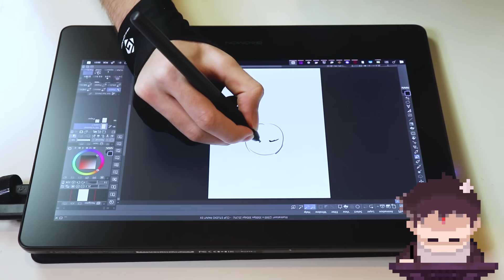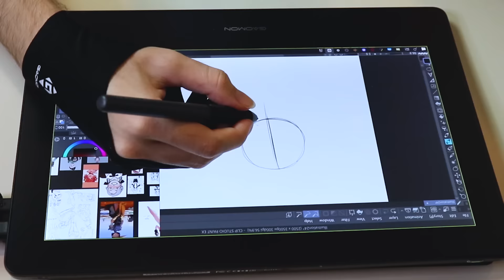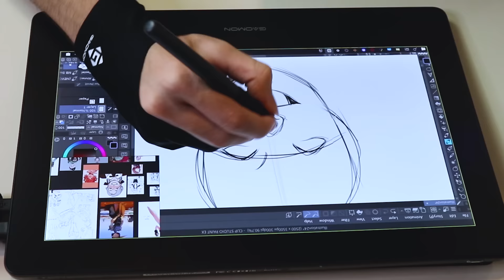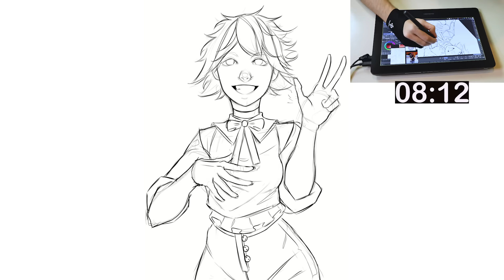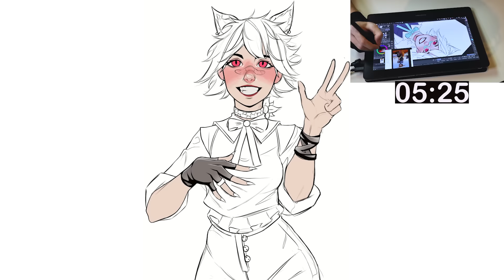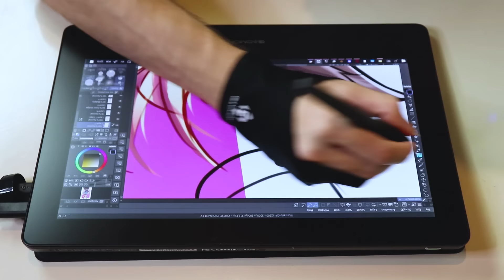DESENHANDO EM 10 SEGUNDOS 10 MINUTOS E 10 HORAS | GAOMON PD1320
Então é só olhar os links abaixo!

Farofa85
Farofa45
Farofa30

»Lembre de sempre se autocriticar, pensando o que você pode melhorar, e o que tem dificuldade pra estudar!

→ Meu Twitter (Sim criei esse bagui ai pra ser cancelado dps)